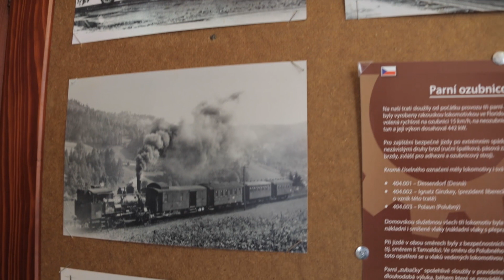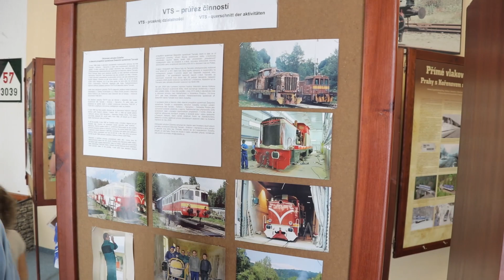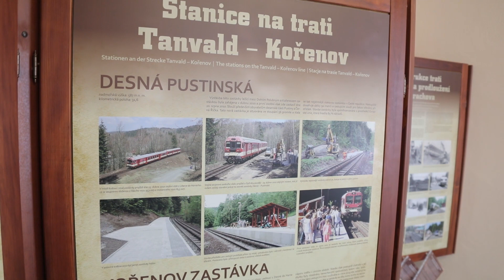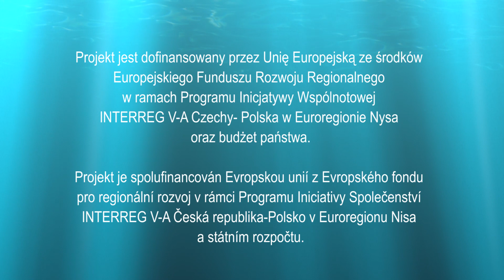MUZEUM KOLEJNICTWA ZĘBATEGO